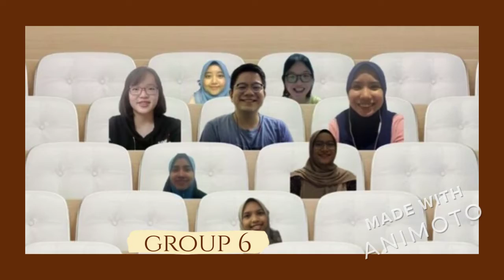FAR247/2 batch 2020/2021